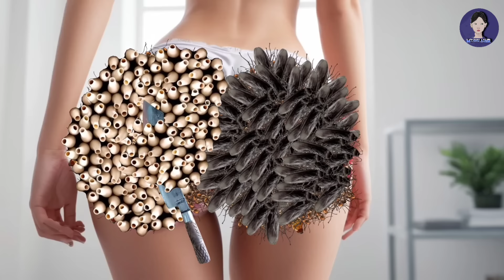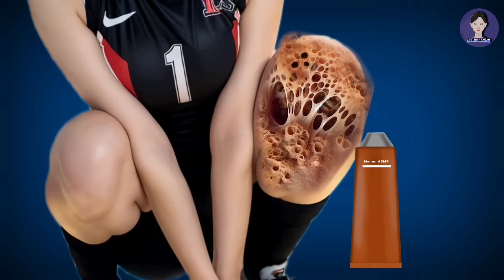ASMR Remove Trypophobia Maggot & Worm Infected buttocks Deep Cleaning Animation Treatment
animation asmr
animation asmr makeup
animation asmr video
treatment in treatments
 2d animation asmr ear cleaning
animation asmr shorts

©️COPYRIGHT : All videos on this channel are copyrighted by Mynnu ASMR. Do not copy or re-upload in any format.